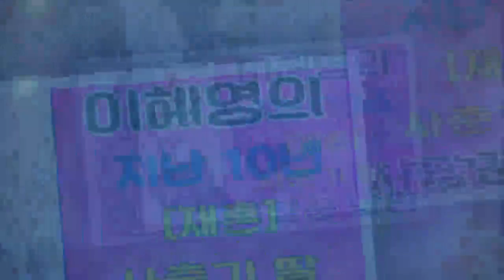John Ferguson: 이혜영의 지난 10년 재혼 사춘기 딸 사랑꾼 남편